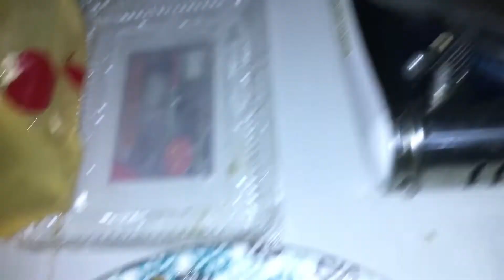Cooking Sessions in Mt View Resort, Cebu || Midyo Chinito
Here is our cooking time in Mt View resort, bastat may kasagkapan walang aatrasan sa lutuan😁😁😁😁